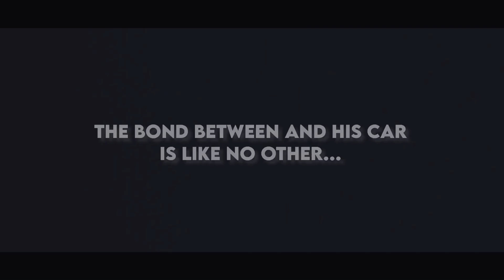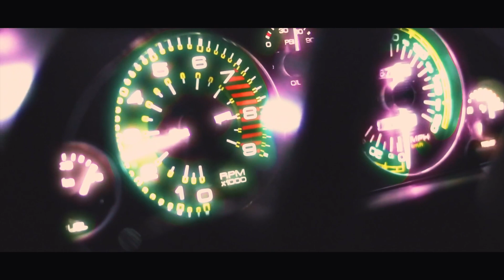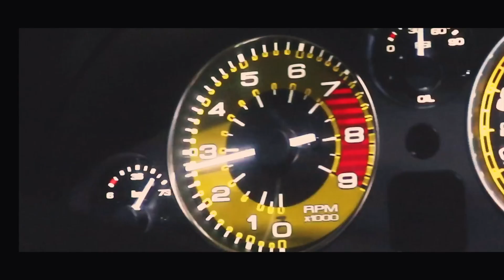MIATA FOREVER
A dedication to my GREAT FRIEND KEOPS and his LOVE for his MIATA.